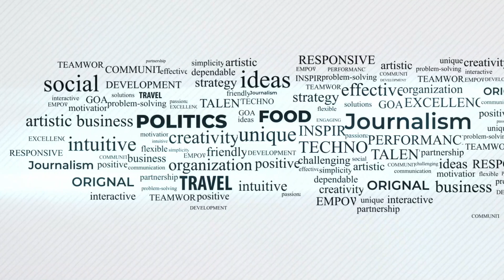Pakistan scientist ke aik aur paishkash | VLOG | Desi Vlogger